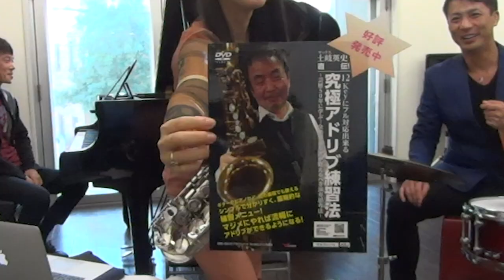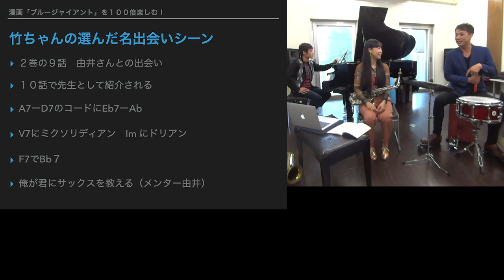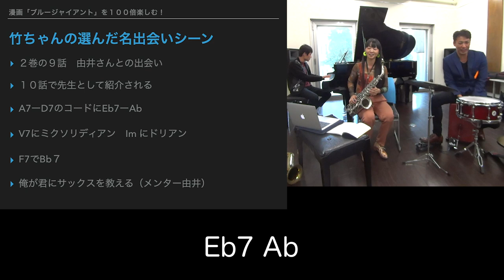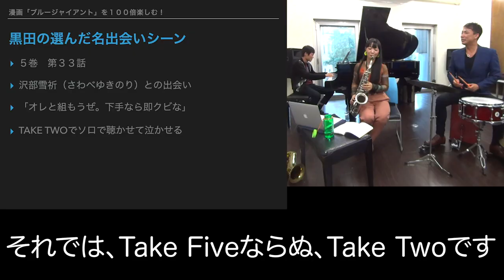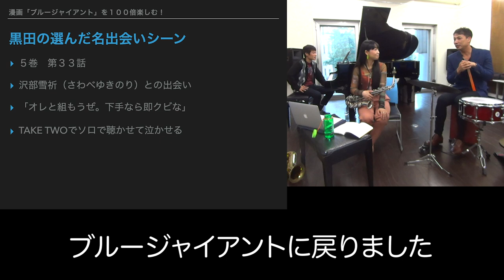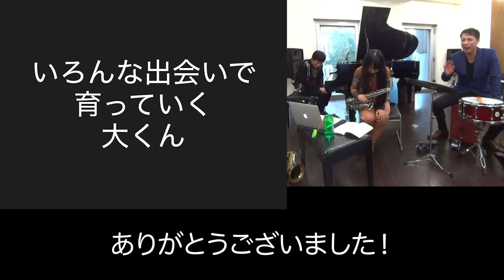出会いシーン３選【漫画ブルージャイアントを１００倍楽しむ解説動画】ピアノ：近藤有輝 サックス：竹中優子 ドラム ：黒田和良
いつものメンバー
３人それぞれの
名場面シーンを解説

１。師匠　由井さんとの出会い
２。気になる彼女　三輪さんとの再会
３。ピアニスト　沢部くんとの出会い
を解説しました！

【参考動画】
Dave Brubeck - Take Five ( Original Video)

BLUE GIANT

【漫画ブルージャイアントを１００倍楽しむ解説動画】
出会いシーン３選
ピアノ：近藤有輝
サックス：竹中優子
ドラム ：黒田和良